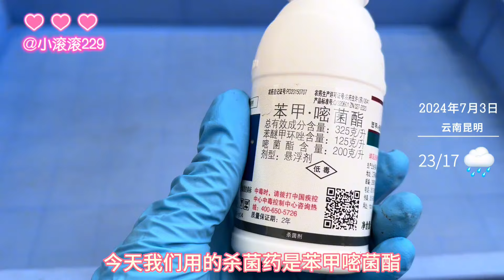细菌感染的多肉，双管齐下治疗，更容易药到病除哦